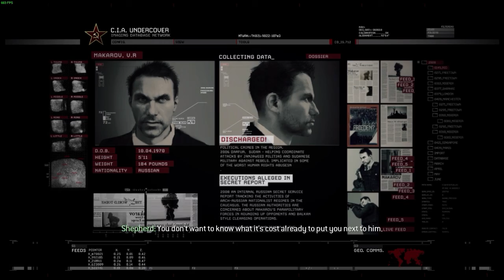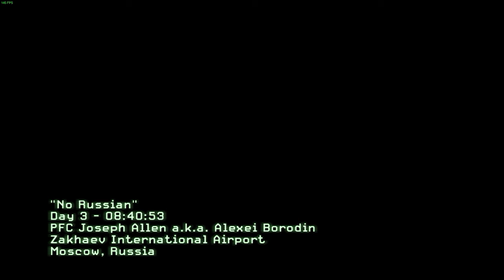No Russian - Act 1-4 - Call of Duty: Modern Warfare 2 (Campaign)